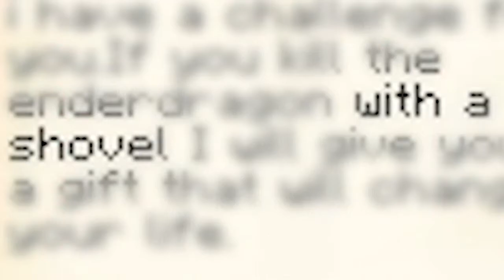I BEAT MINECRAFT with ONLY A SHOVEL!!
HELLO GUYS
IN THIS VIDEO I PLAYED MINECRAFT AND I BEAT IT WITH JUST A SHOVEL.

many youtubers play oneblock and they have inspired me a lot.
INSPIRATIONAL youtubers  - @I M BIXU@ANDREOBEE@FRUSTATED PALLAV@LIVE INSAAN@TECHNOGAMERZ@MYTHPAT@ALBEDOOP@DREAM@MRBEAST@LAZERBEAM@ASHISHCHANCHALANI@BBKIVINES@FUKRAINSAAN@TRIGGEREDINSAAN@TOMMYINNIT@CHAPATIHINDUSTANIGAMER@LOGGYHINDUSTANGAMER and many more.